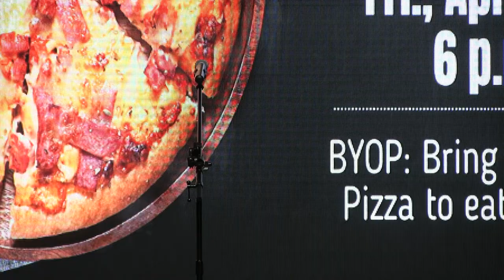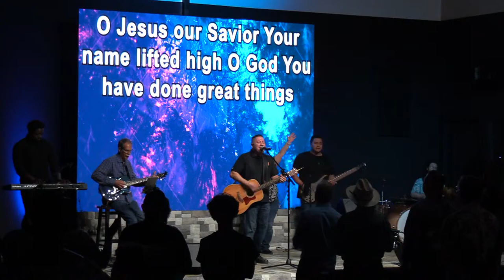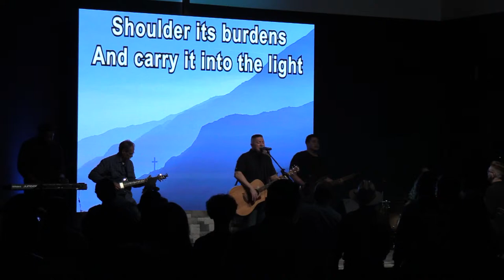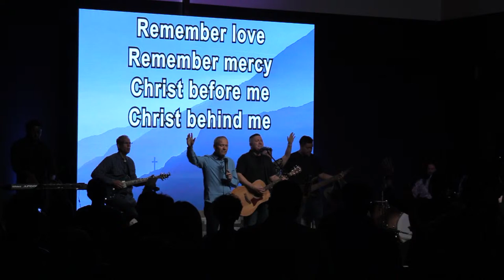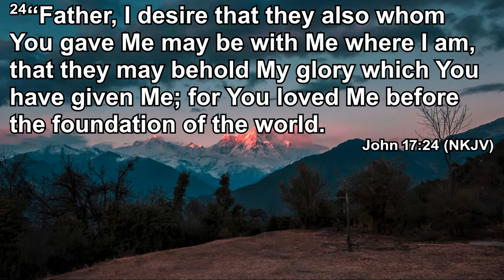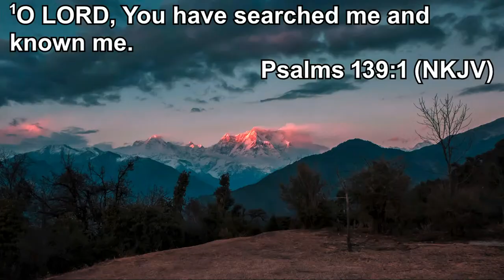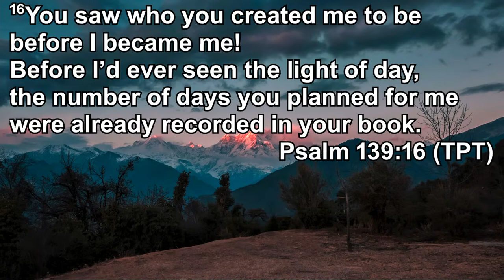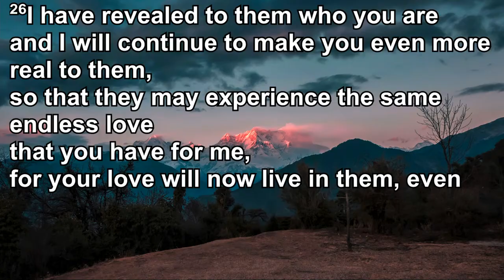Sunday Service | God Wants You, Knows You, & Loves You! | April 7, 2024